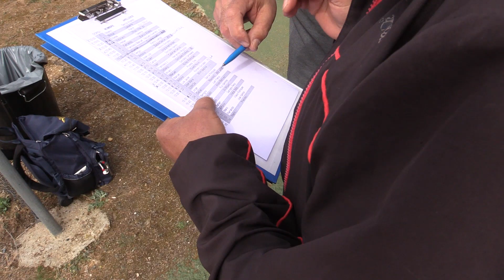Zamora Jet 2023 José Luis Vecino González